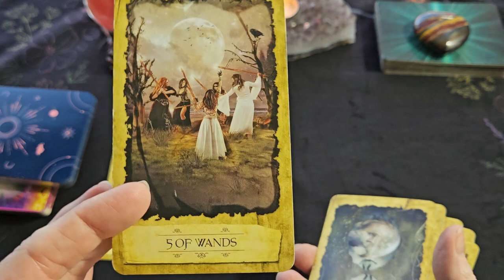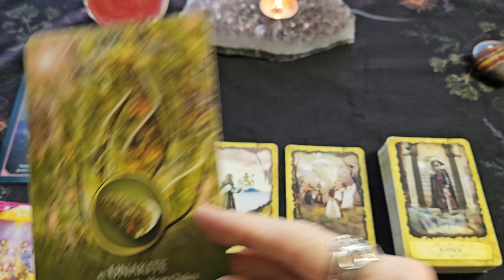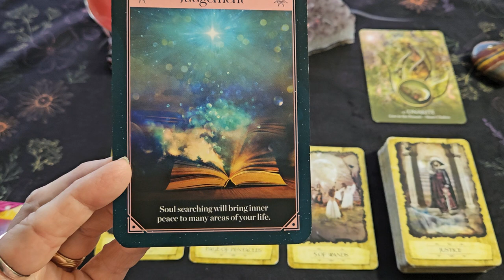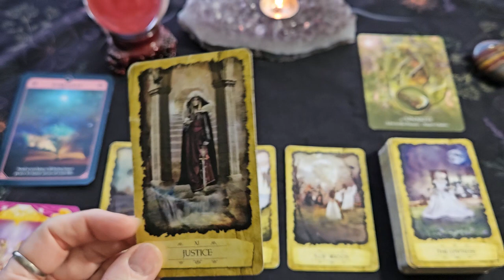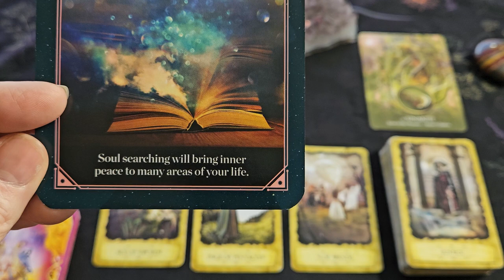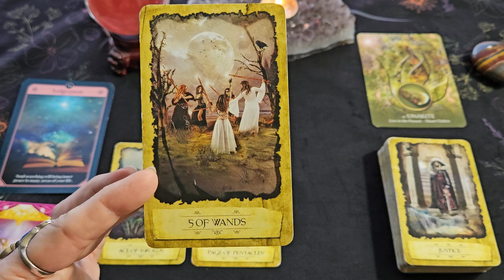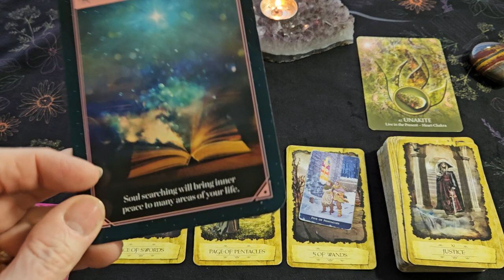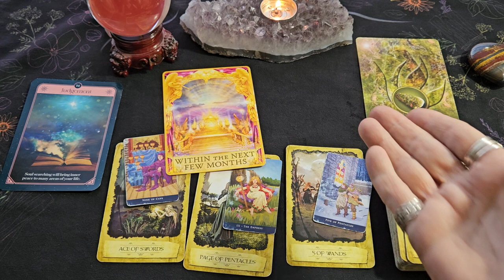Scorpio Weekly Tarot Reading ~ Nov 6-12, 2023 ~THINGS ARE WORKING OUT AS IT WAS MEANT TO BE SCORPIO!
This is your Scorpio Weekly Tarot Reading for Nov 6-12, 2023

Mystic Dreamer Tarot Deck - Barbara Moore
Eternal Crystals Oracle Cards -   Jade-Sky
Fortune Oracle Cards - Sharina Star